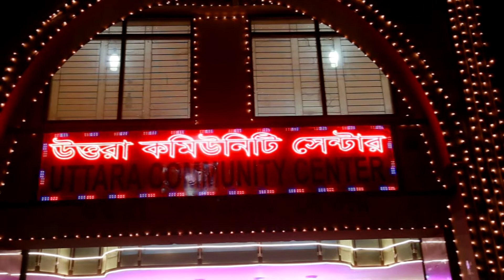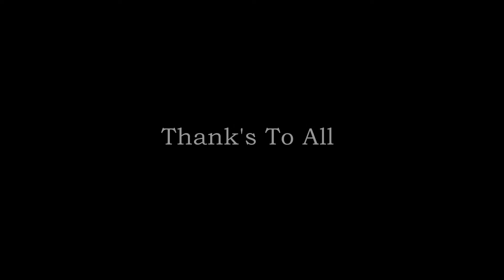Emon & sanzida wedding trailer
Thanks to swapnil